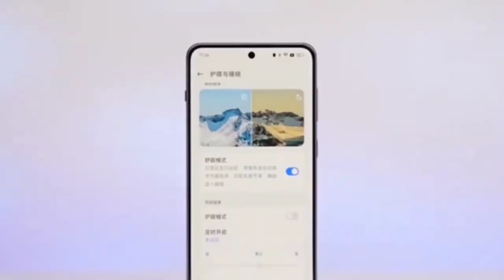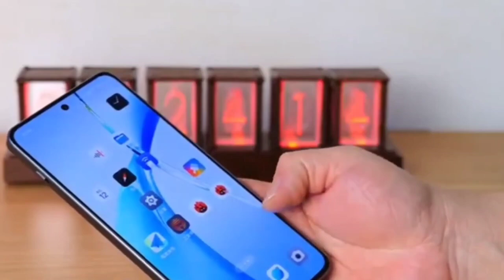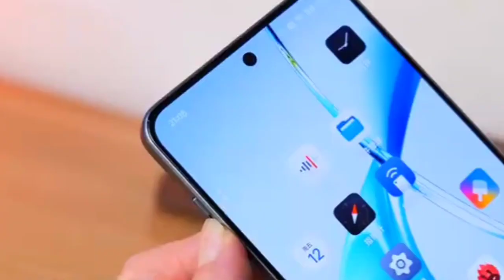OnePlus Nord 4 Unboxing, OnePlus Nord 4 Review And Full Specs, OnePlus Nord 4 Launch in india Price